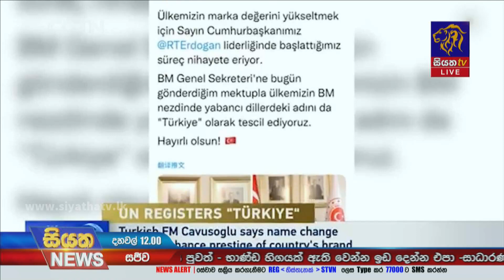නම වෙනස් වූ තුර්කිය | Siyatha News International